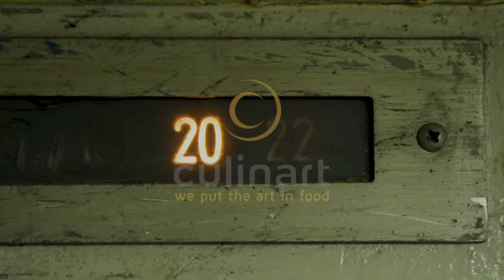culinart delivery ad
chef prepared gourmet meals for corporate and private lunch & dinner meals in hong kong. with a pan-asian modern offering our menus cater to an international crowd